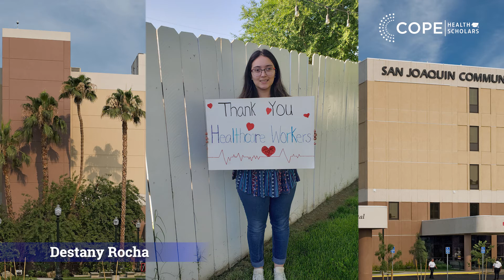Adventist Health Bakersfield Appreciation Video